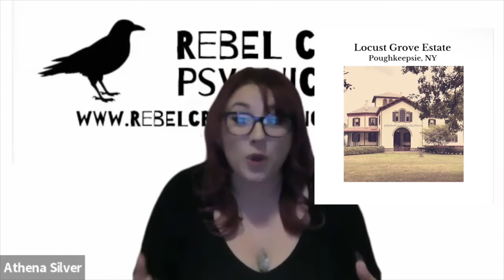Witchcraft Found In Old New England Homes, Witch Marks, Witch Bottles, Daisy Wheel Magic Protections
E12 S2 Witchcraft In Old New England Homes

Rebel Crow Psychic Show is back for another episode, this time to talk about Traditional European Witchcraft and how it migrated to the "New World".

Many interesting discoveries have been made when renovating and demolishing old homes, all around New England, New York, New Jersey, Pennsylvania, DC, Virginia, and many other Northern States. Relics of European Folk Magical traditions have been found in attics, crawl spaces, and over doorways. Practices brought over by people, fleeing the years of inquisitions that decimated Europe at the time, and for many other reasons. A vibrant practice has left its mark in the homes these people have long left behind. Witch Marks and carvings have been found all around these old houses, especially over doorways and under staircases. Daisy Wheels and other esoteric symbols are believed to break hexes and evil spirits from affecting the family within the home. This is magical home protection at it's finest!

Athena goes into detail of the beliefs behind these finds and some modern day context for their use. Come along on our tour of New England and the ripples made from the Witch Crazy of the 1600's, an attack on the indigenous folk healing and magic practices all over Europe.

1. Witch Houses Of The Hudson Valley, article In The New Yorker
2. Witches Bottle Filled With Teeth, Pins, And Mysterious Liquid Discovered In English Chimney, article in Smithsonian Magazine

New Episodes Available Thursdays Bi-Weekly, On YouTube And On All Podcast Apps

*INTERVIEW WITH COBY MICHAEL NEXT EPISODE OF REBEL CROW PSYCHIC SHOW - AUTHOR OF THE POISON PATH HERBAL, BANEFUL HERBS, MEDICINAL NIGHTSHADES, AND RITUAL ENTHEOGENS
-AVAILABLE FEBRUARY 17TH 2022-

Athena Silver is a professional Psychic Medium, Witch, Pagan Minister, and host of the Rebel Crow Psychic Show Podcast.